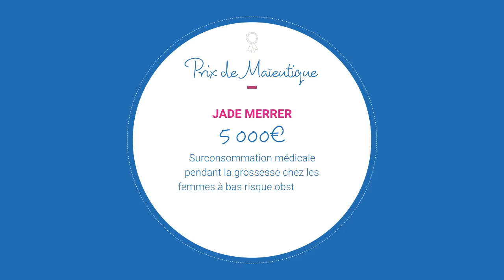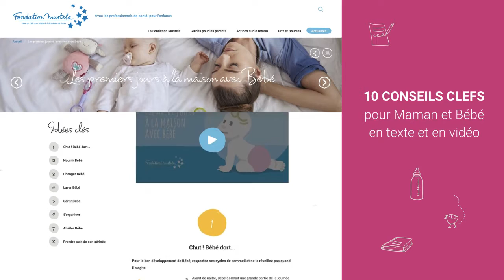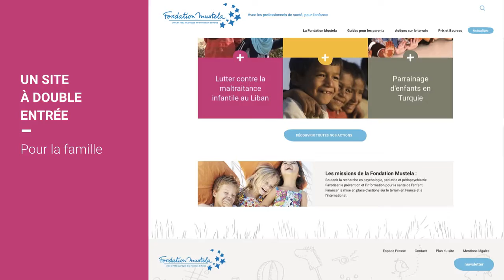Les temps forts 2016 de la Fondation Mustela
Revivez les temps forts 2016 de la Fondation Mustela.

Créée en 1982 et placée sous l’égide de la Fondation de France, la Fondation Mustela encourage les travaux de recherche ou projets sur le développement de l'enfant et la parentalité, partout dans le monde.